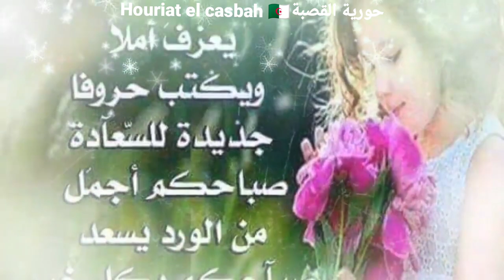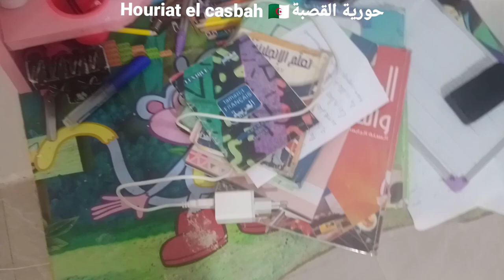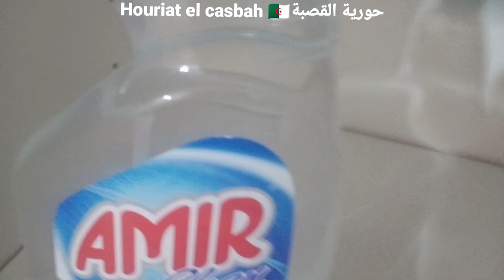تنظيم Dressing بناتي مع الادراج روتين الشطارة كسرة شعير الصحية تحفيز وطاقة ايجابية 💪 💯مع حورية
سلام عميراتي نظمت خزانة بناتي ان شاء الله يعجبكم التنظيم وكنت خفيفة ظريفة عل. قلوبكم نحبكم الزينات تاعي 😍

قهوة الصباح ،قهوة العصر ،غداء سهل وسريع ،عشاء خفيف ٫ترتيب وتنظيم الخيانة,روتين صيفي ،روتين مسائي،روتين صباحي

يوميات عائلة قبائلية,روتيني اليومي,يوميات اميرة ديزاد وصفات ام وليد,مشتريات,طبق اقتصادي,مطبخ وتدابير زهرة,تدابير,ام وليد,الجزائر,همسات ندى,وصفات سهلة,طبخ و تدابير,فضاء أم جواد
اميرة عوماري
داداح كويزين
هاجر جيجا